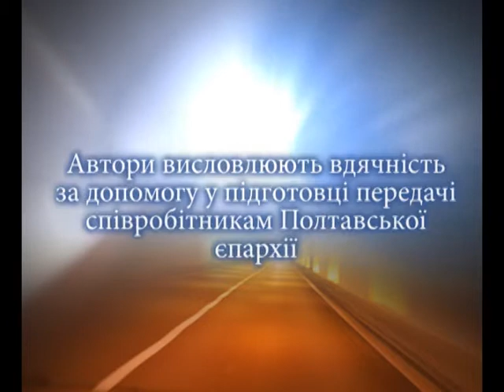Вектори духовності №149 березень 2016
Духовно-просветительская программа «Векторы духовности». ОГТРК "Лтава". Автор и ведущая - Людмила Нестуля, ведущий -священник Стефан Водяник